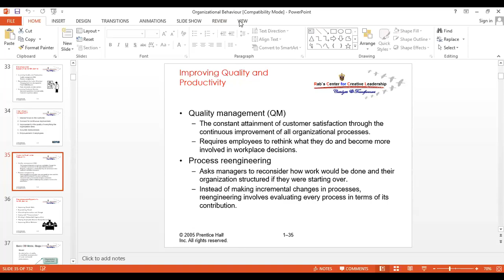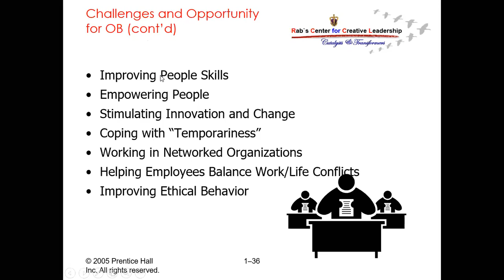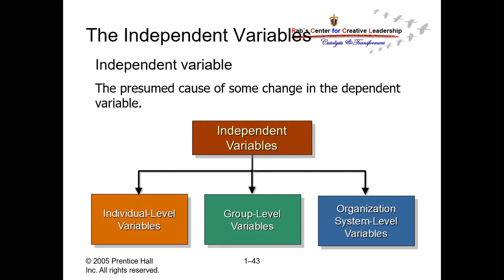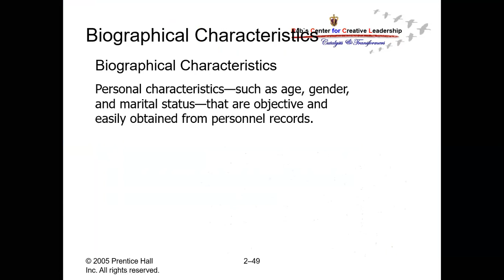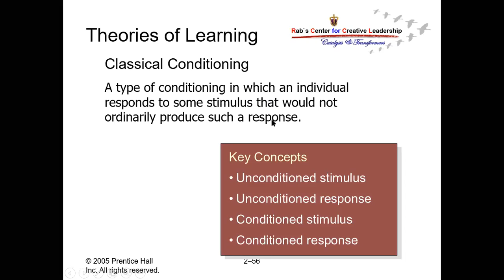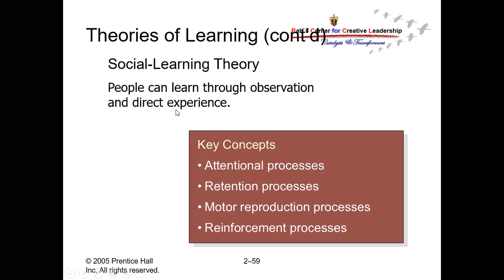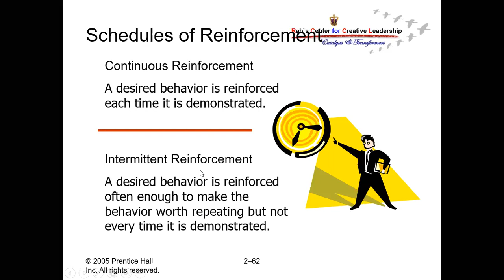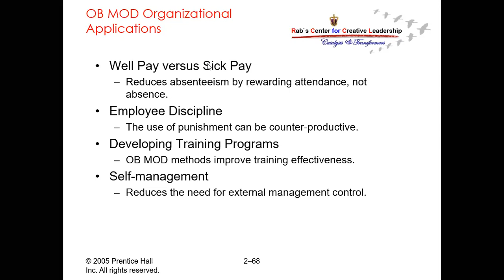28th Sep, 2020 contd..(Chapter 2)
OB Model
etc..